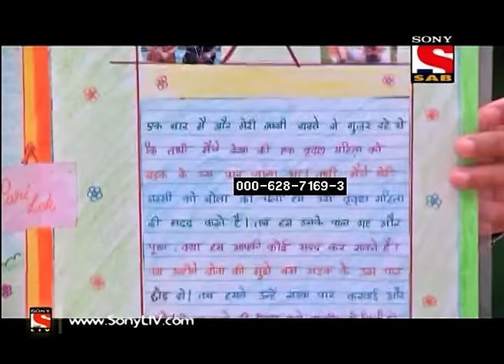Baal Veer - बालवीर - Episode 785 - 19th August, 2015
Baalveer, being in control of Mahavinashini is unable to help his friends who are stuck between the live electricity wires. On the other hand, Mohit is trying to impress and for that he has made a plan which involves unreal benches and a projector. Can BaalVeer ever get out of the evil spell of Mahavinashini? What will happen to his friends?